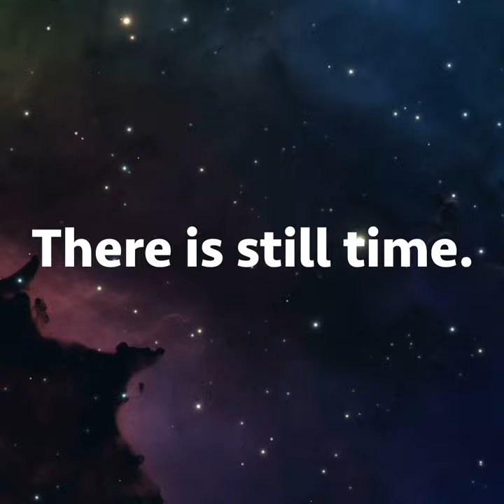World Environment Day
Today is worldenvironmentday 🌏 This is a reminder to take good care of our mother nature, who nourishes us at every point!

And the responsibility of taking care of her lies on our shoulders.

Let us make a promise to make our planet a greener and healthier place to live in! Lend a hand to save the planet. Are you with me?